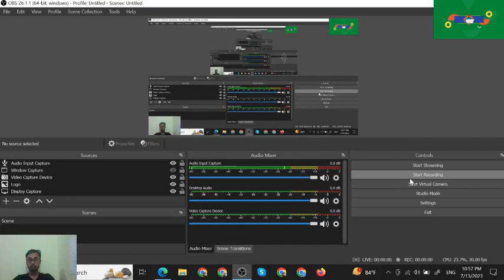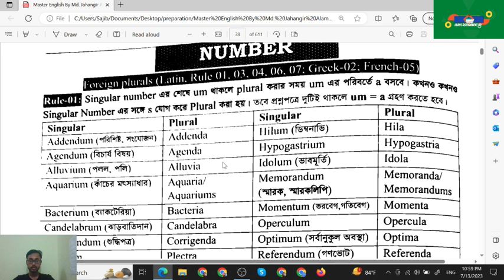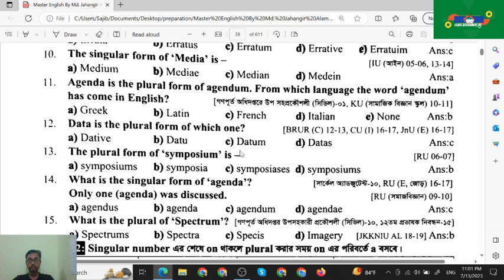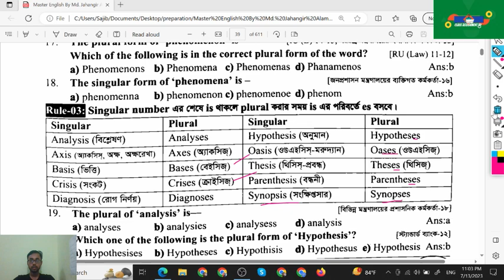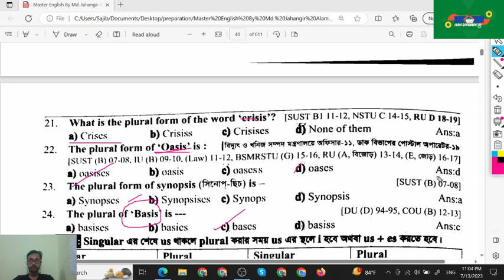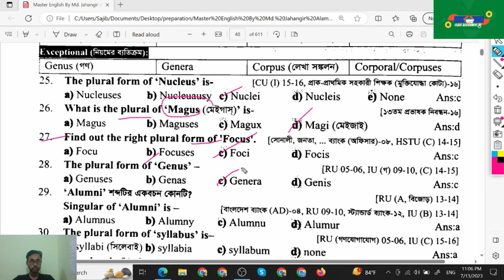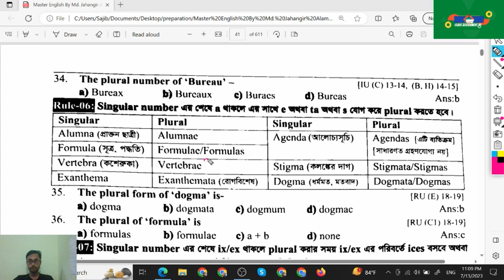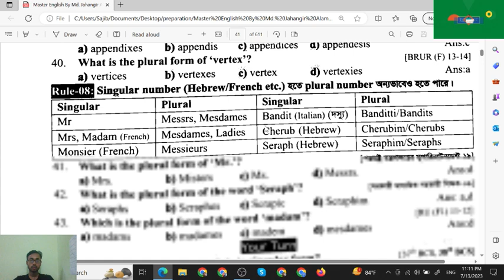Master - English Grammar and Language Part-6